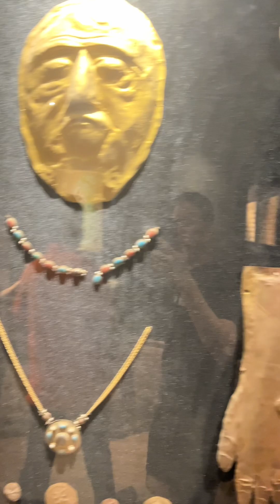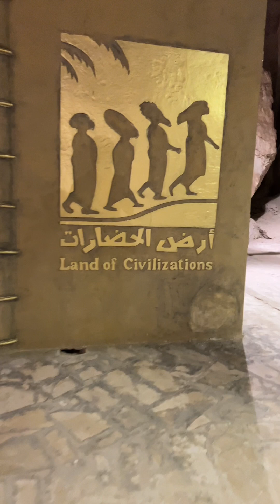JUDAS CAVE HOFUF KSA